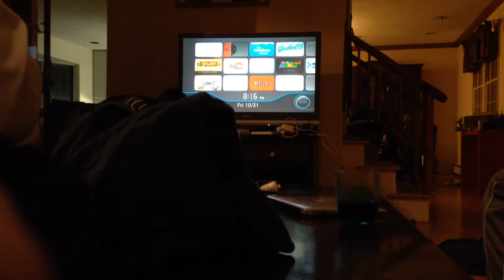Guy breaks his wii "IT'S IN DEEP!"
I went over to a friend's house for a small Melee tournament on Halloween, but he derped out and put his SD card in his disk slot. Classic Geoffrey!                                                                 *This was recorded with an iPhone 5c